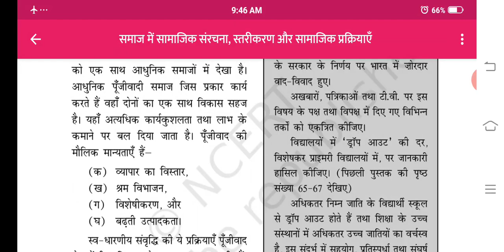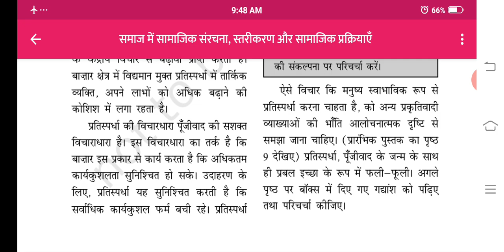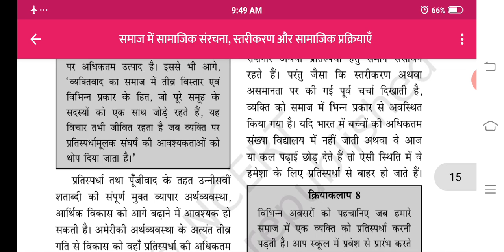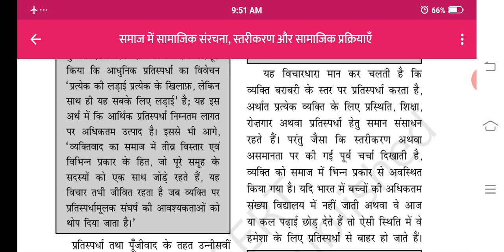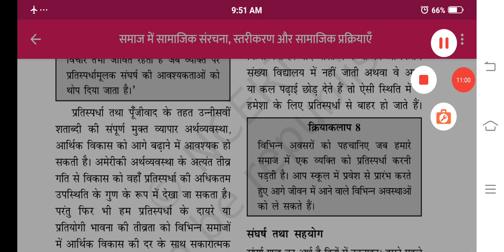CLASS XI SOCIOLOGY CH 1 DATE 28 OCT